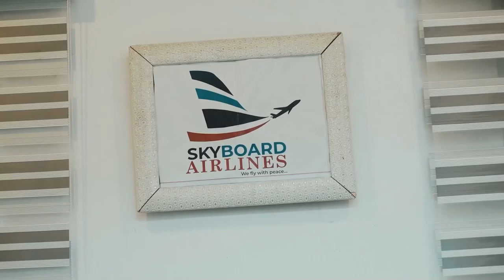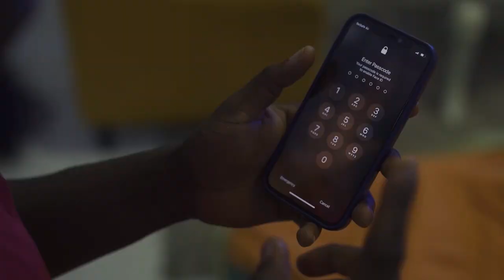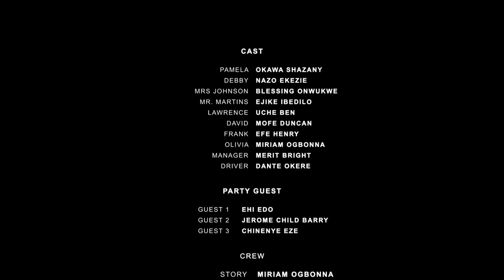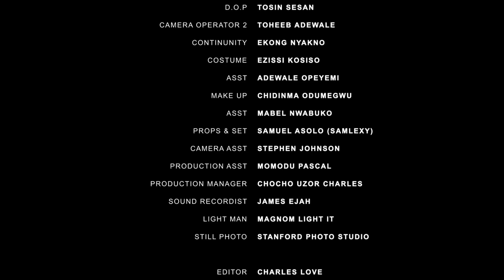MIDNIGHT SEDUCTION | Nollywood movie 2024 | Shaznay Okawa, Sandra Okunzuwa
midnight seduction nigerian movie, shaznay okawa movies, sandra okunzuwa movies, Watch this exciting nigerian nollywood movies, latest nollywood movies released this week, latest nollywood movies 2024 full movie, latest nigerian movies 2024 full movie